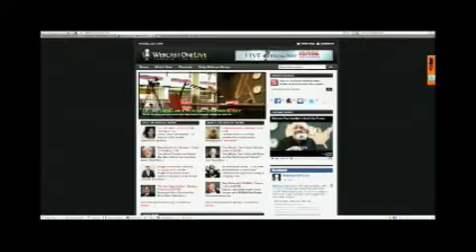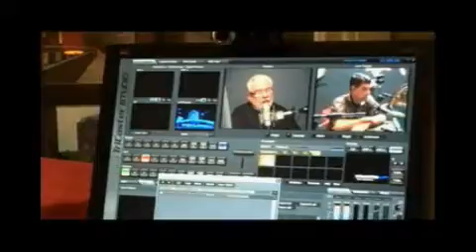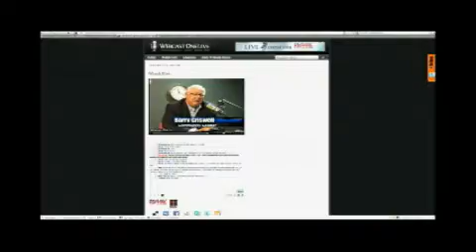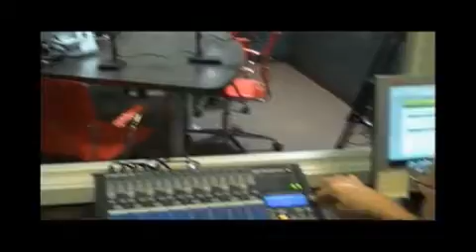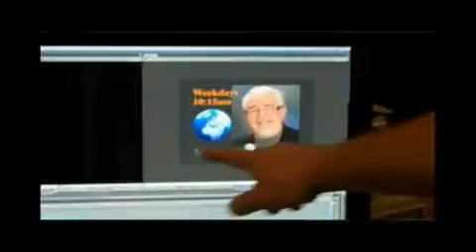Bigfoot Diaries 5.19.13